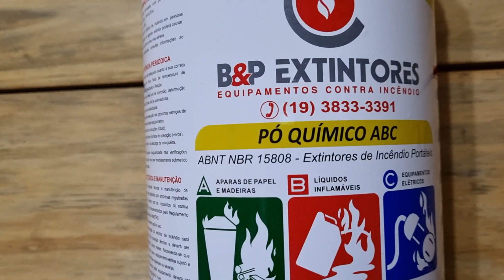Mudança de Hábito - Temp 02 - Ep 24 - Continuação do galinheiro Piso instalado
Toda quarta-feira um vídeo novo. E o galinheiro sai ou não sai?. Para quem gosta de trabalho na roça, as aventuras continuam muito legais. Novas obras sendo feitas e imagens lindas de se ver. O pagamento é a alegria de viver.
Acompanhem nossos feitos e nos ajude com seus comentários.
Ficamos muito agradecidos a Deus pela oportunidade que estamos tendo.
Toninho Pereira e Tania é um canal que tenta mostrar a pessoa do litoral, de Santos, e a mesma pessoa no interior em Igaratá. Como mudará seus modos e seus costumes? Será que modificaremos nossos hábitos?
A chácara Itapeti, é um empreendimento que faz toda a diferença para viver em Santos no litoral e viver em Igaratá no interior.